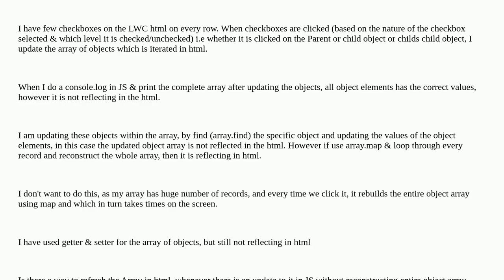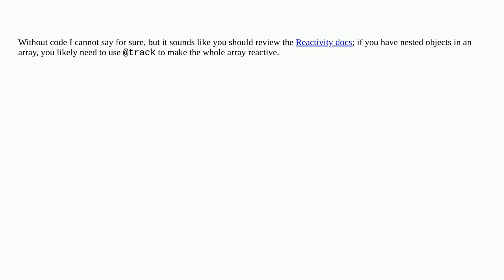Salesforce: Array of Objects not getting reflecting in LWC html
Array of Objects not getting reflecting in LWC html

A special thanks goes out to the community

  lightning-web-components